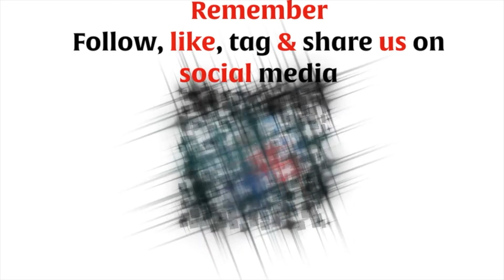Billy speaks to Sarah Adlington & Sally Conway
Billy, Sarah A & Sally C have an interesting and at times, quite funny chat around bikes, books, haircuts, the Queen, sushi, lions, uchikomi and guns (biceps)!